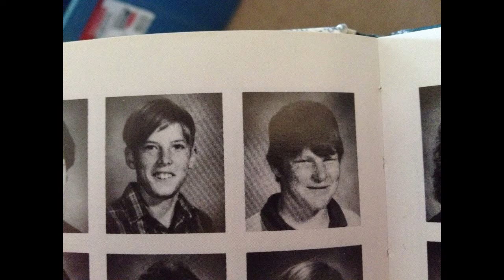Tim - In Loving Memory